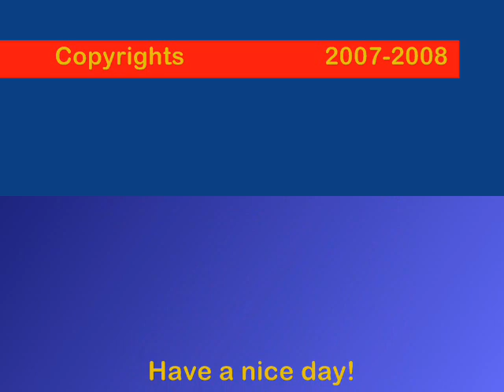Pinoy Ako^^ (featuring TECHSKILLS PHILIPPINES INC. Dagupan)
This video is courtesy of ravexjourn, just want to spreadout to the whole world the cuteness of the students of TechSkills Philippines Incorporated, located at Dagupan city.
Wanna learn animation, cadd, picture editing? using p-shop?
Huh.. So wat are you w8ng for??
Enroll na sa TechSkills!!
(minarket ba?? hehe)